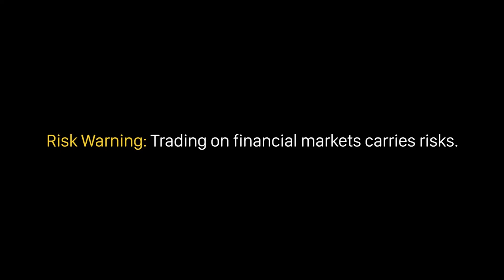Big Tech mất 1 nghìn tỷ USD vốn hóa sau vài phút do lo suy thoái kinh tế Mỹ| Học Forex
Các bạn thân mến! Sau khi thị trường chứng khoán Mỹ mở cửa phiên giao dịch ngày 5/8, nhóm cổ phiếu công nghệ vốn hóa lớn (Big Tech) ngay lập tức “bốc hơi” khoảng 1 nghìn tỷ USD vốn hóa.